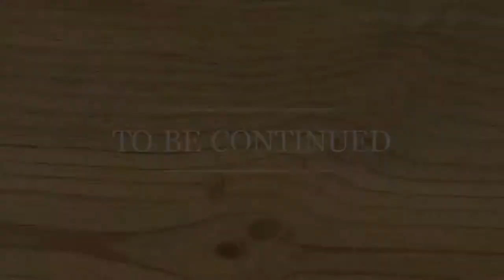Harry Karis at Clos Saint Jean (Part 1 of 3)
In this episode Harry Karis talks with owner/winemaker Vincent Maurel of Clos Saint Jean about their wines, philosophies, winemaking, and more. It will give you unique insight on this well known winery!

Wines tasted in part one: 2010 Clos Saint Jean and 2010 Combe des Fous.